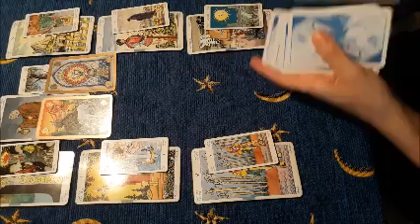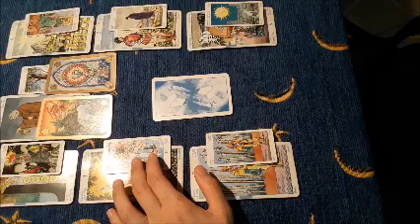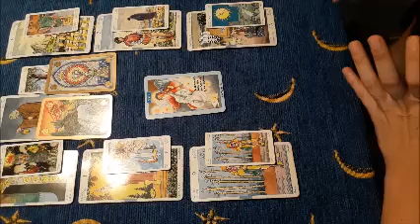Acquario agosto 2019 - previsioni di coppia - Niente paura, rottura e riunione